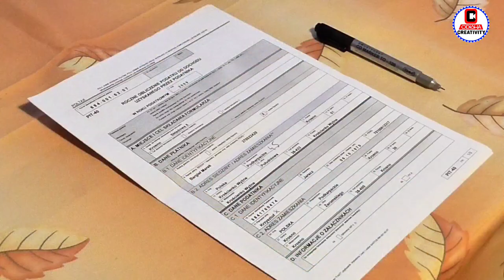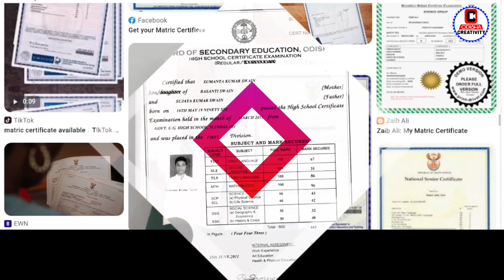Odisha Matric Certificate 2023 | BSE Odisha - Odisha 10th Certificate Update 2023